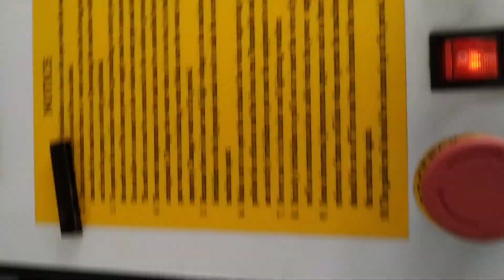H Series Co2 Laser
🔥🔥🔥High Speed Laser Cutting Machine🔥🔥🔥